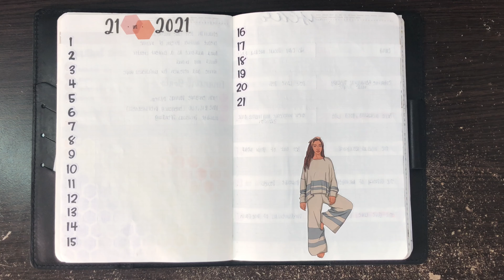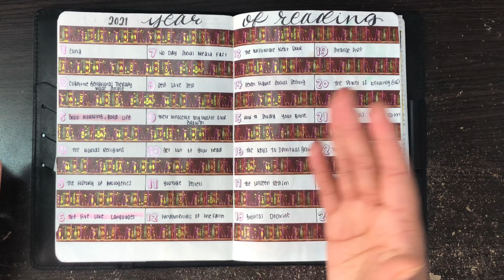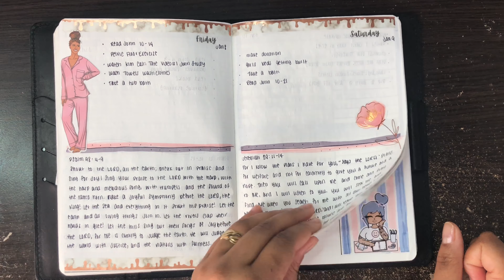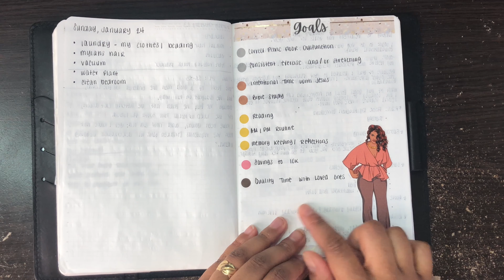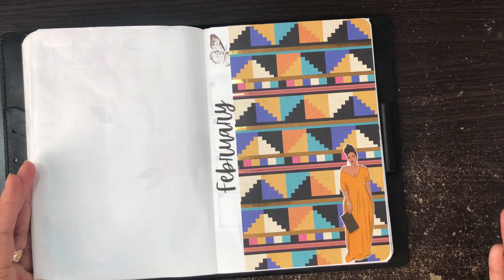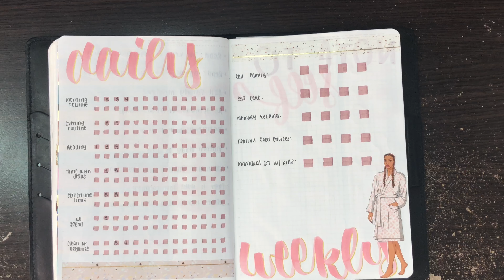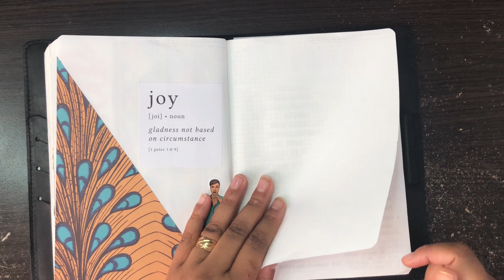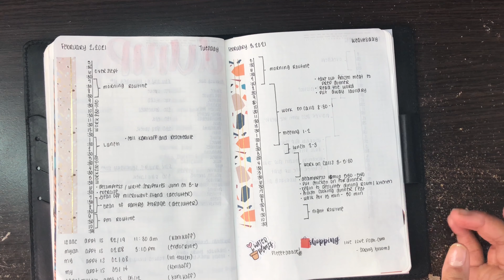A5 Stalogy Bujo Flip Through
Chat with you in the comments. Stay under the blood of Jesus and be blessed.❤️